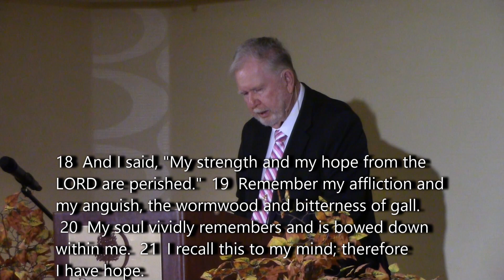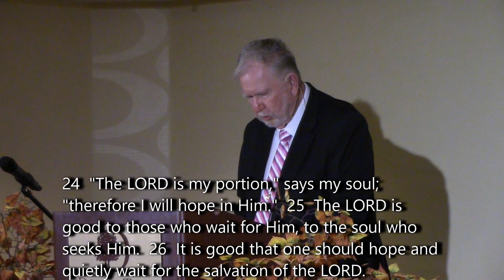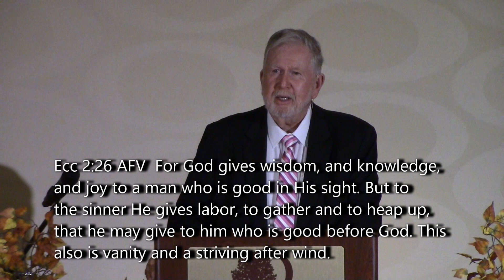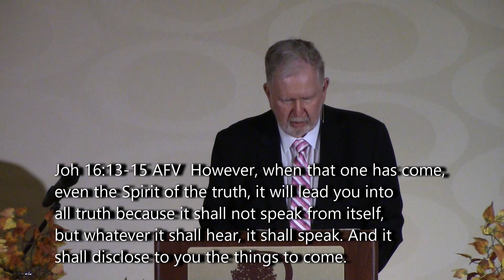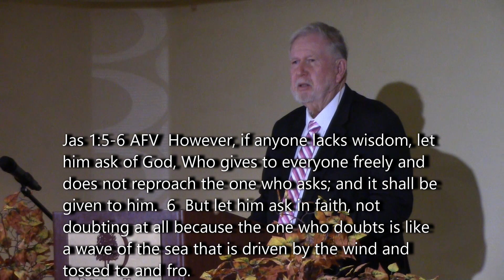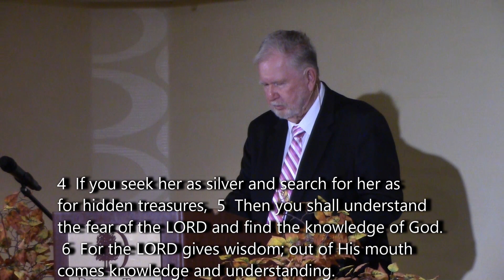HOPE!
What Does the Bible Say About Hope?